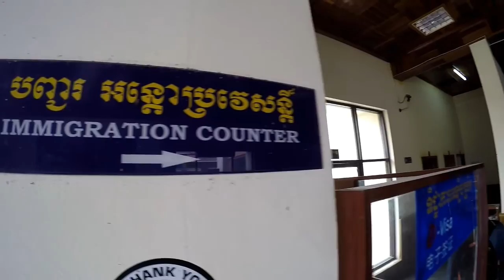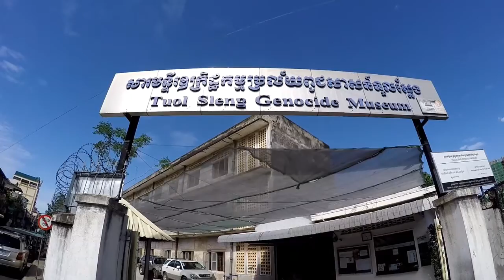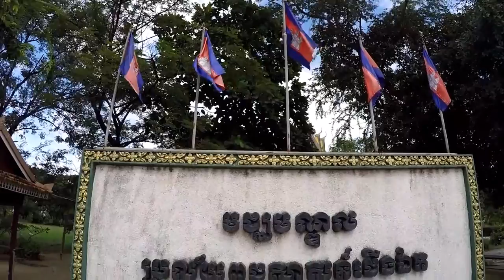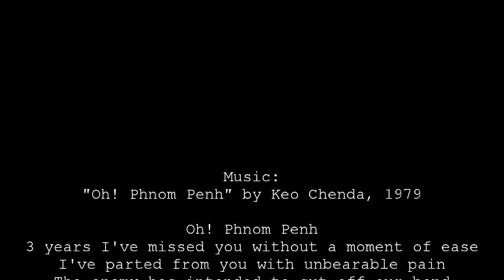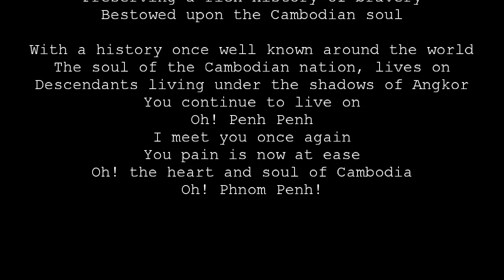Phnom Penh, Kambodscha. 16. - 18. Dezember 2016